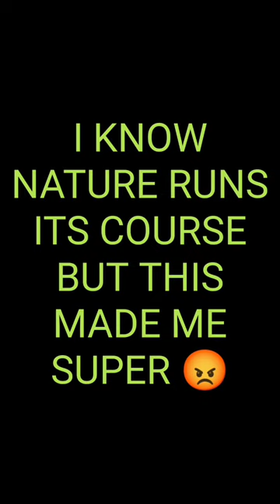(GRAPHIC CONTENT) MINK EATS BABY SEAGULLS 😡😡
MINK EATS BABY SEAGULLS AND THOUGH I LOVE NATURE AND WILDLIFE.. THIS MADE ME MAD AND SAD AT THE SAME TIME. WHAT IS YOUR THOUGHT ON THIS HERE?
AS A OUTDOORSMAN I DONT JUST HUNT AND FISH I LOVE WATCHING NATURE SO THIS JUST HIT ME A LITTLE WRONG.